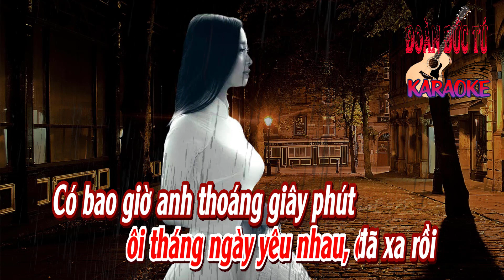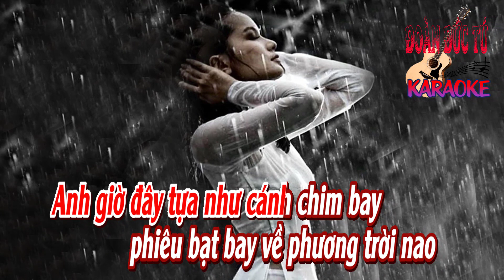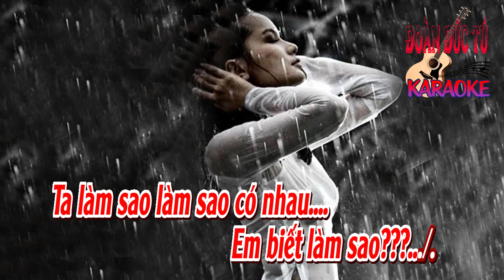karaoke Lang Thang_ Sáng tác Tuấn Thành_ Giọng Nữ_ Hòa âm Đoàn Đức Tú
Lang Thang, Sáng tác Tuấn Thành., hòa âm & dựng karaoke Đoàn Đức Tú. Bài hát hòa âm giọng Nữ.
Lang thang trên đường mưa rơi, nghe lòng sao nức nở bồi hồi.
Như ru ta vào giấc mơ, bao lá khô rơi mùa thu tới
Nhớ sao là nhớ ôi nhớ, nhớ tháng ngày bên nhau êm đềm
Nhớ sao là nhớ ôi hạnh phúc là thế đấy, vui biết bao...!

Lang thang trên đường mưa rơi tin rằng anh có ngày trở lại
Em không tin rằng chia tay, em vẫn nghe tim mình đắm say
Nơi phương trời ấy mà anh, ôi tháng ngày yêu nhau đã xa rồi
Có bao giờ anh thoáng giây phút anh nhớ đến
vui biết bao nhiêu.

Đã bao chiều trời mưa ngất ngây
Em đạp xe mình em vòng quay
Trên đường xưa giờ sao vắng tênh
Bỗng nghe lòng hiu quạnh

Anh giờ đây tựa như cánh chim
phiêu bạt bay về phương trời nao
Ta làm sao, làm sao có nhau
Em biết làm sao?